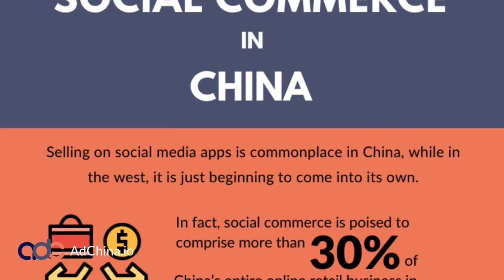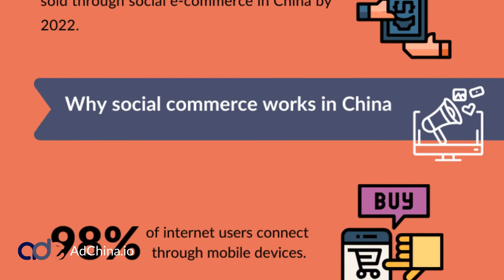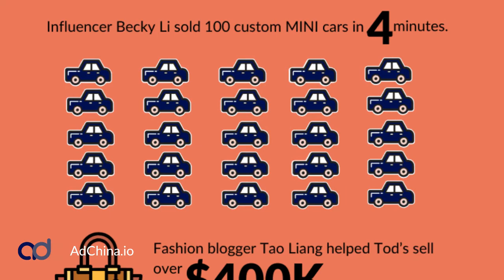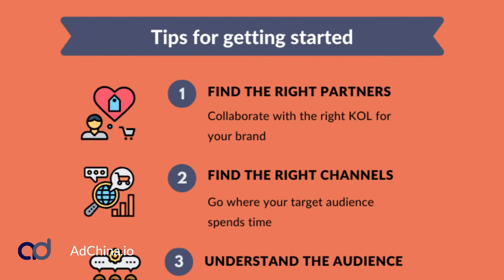Social Commerce in China 2021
Social commerce in China presents a lot of opportunities and lessons for international brands. While it has been the norm in China for several years now, social commerce is just about picking up internationally.

By 2023, social commerce will account for a fifth of all online sales in China.

So, what does this mean for brands looking to grow their market in China? Selling in China works quite differently, not only in terms of platforms but also in terms of creatives and execution. It’s important to create a localized marketing strategy to succeed in a country that is so culturally different from the west.

At AdChina.io, our goal is to share all the business opportunities that lie in China. In this video, we'll share why social commerce is popular in China and how you can get started with your brand.

You can sign up for your FREE AdChina.io account to learn how you can run ads and sell into China